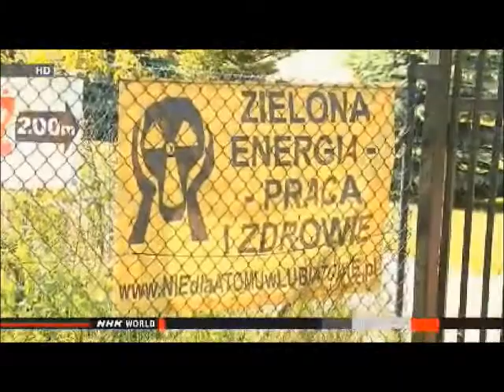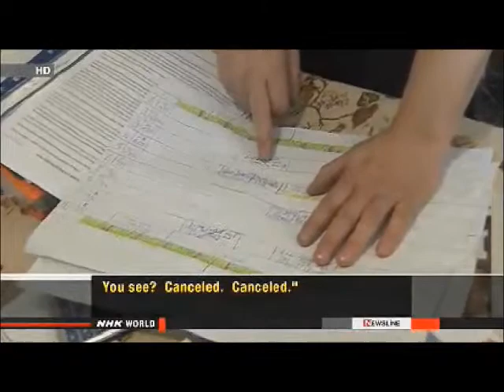Nuclear Poland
POSSIBLE RADIATION LEAK AT US HANFORD SITE

The US Energy Department says higher levels of radiation were detected outside a storage tank at the Hanford nuclear site in the state of Washington during a routine inspection on Thursday.

 The announcement came on Friday amid mounting concern about a possible radiation leak at the site.

 Water levels for 6 of 177 underground tanks at the Hanford Nuclear Reservation were found to have fallen in February.

 The tanks are used for storing waste water containing radioactive materials.

 The Energy Department said it will send a team to the site to look into whether radioactive water had leaked.

 Washington State Governor Jay Inslee said this is most disturbing news and that the Energy Department has a legal obligation to clean up the site and remove or treat nuclear waste there.

 The Hanford site contains the world's first full-scale plutonium production reactor. The plutonium was used for the nuclear bomb that detonated over Nagasaki, Japan, on August 9th, 1945, less than a week before Japan's surrender in World War Two.

 The site has been closed since 1989. But sloppy management of the facility has been questioned for a long time.

'MEGA SOLAR' POWER PLANT TO BE BUILT IN FUKUSHIMA

The mayor of Iitate Village in Fukushima Prefecture says a large solar power plant will be built in the village that was seriously contaminated by the 2011 nuclear accident.

 Located northwest of the crippled Fukushima Daiichi nuclear power plant, Iitate Village has been designated as an exclusion zone due to high radiation levels from the nuclear facility.

 All residents were evacuated from the village following the 2011 nuclear disaster. Former residents are allowed to visit their homes but not stay overnight.

 Iitate Mayor Norio Kanno told reporters on Friday that the village and a Tokyo-based electric equipment company will jointly build a "Mega Solar" power station at a now-defunct ranch in the village. The 14-hectar lot of land is owned by the village.

 Kanno said that the power station will produce 10,000 kilowatts, enough to supply the requirements of about 3,000 households for a year.

 All electricity generated by the plant will be sold to a power company taking advantage of the central government scheme that requires major utilities to buy locally-generated renewable energy.

 The mayor said that the village expects to make a profit of about 7 million dollars for a period of 20 years. He said that the revenue will be used to support recovery work in the village.

 Kanno said that the local government compiled the plan in the hope that the solar plant will be a symbol for the reconstruction of Iitate, and encourage former residents to return.

 The local government plans to spend about 40 million dollars to build the large solar power plant.

 The mayor said construction will begin in April 2014 after design and decontamination work are completed. The solar power plant is expected to start generating electricity in April 2016.

MORE MISSED SAFETY INSPECTIONS DISCOVERED AT MONJU

Some 2,300 additional missed equipment safety inspections have been discovered at the Monju prototype fast-breeder reactor on the Sea of Japan coast.

 Plant operator Japan Atomic Energy Agency conducted an investigation into the way its inspections were carried out.

 The operator says the newly-discovered inspection lapses even involved key safety equipment used to monitor the movement of control rods.

 Japan's Nuclear Regulation Authority found about 10,000 similar lapses at Monju last month and ordered the operator not to prepare to restart the reactor until its safety can be established.

 Japan Atomic Energy Agency says it is extremely regrettable that the revelation of more missed safety inspections has undermined public trust.